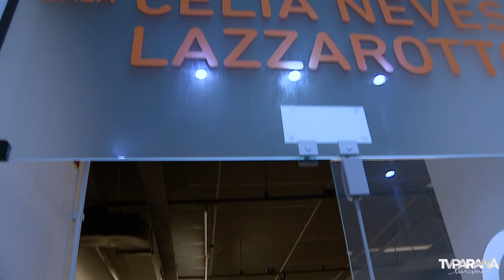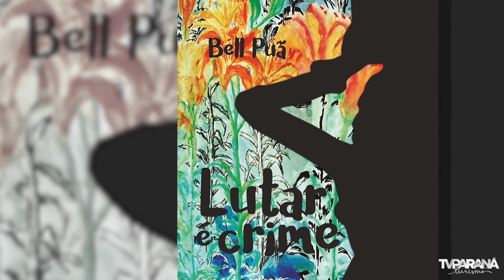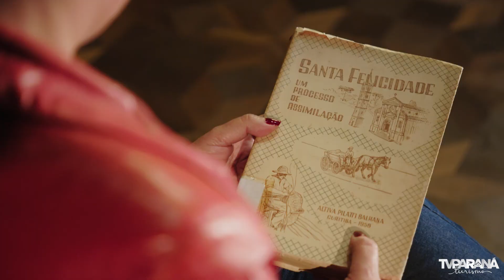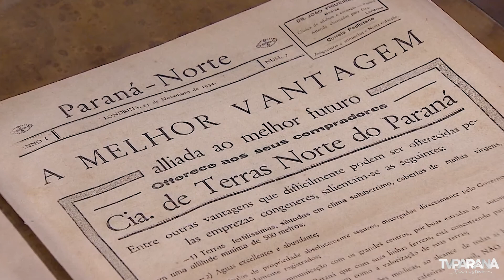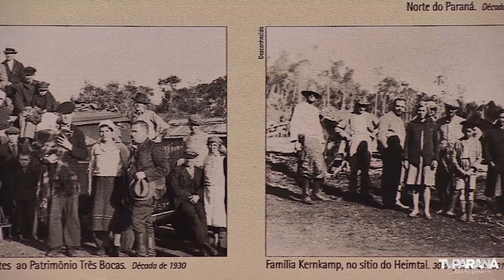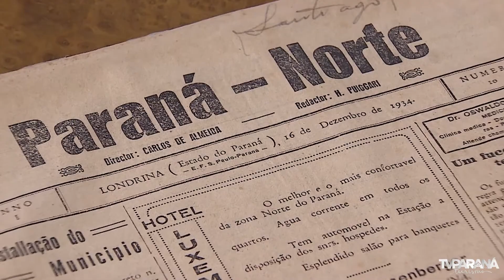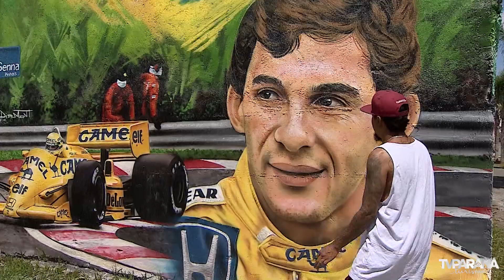ID Paraná: MUMA | (05/12/2019)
Esta semana o Identidade Paraná está no Museu Municipal de Arte, o MUMA. Você vai conferir uma matéria sobre um documentário que compara o bairro de Santa Felicidade na década de 1950 com os dias de hoje. Os produtores usaram como base um trabalho feito pelo tcheco Vladmir Kozac e um grupo de pesquisadoras da UFPR. Eles registraram a produção de vinho nas propriedades rurais, a fabricação de cestos de vime e a gastronomia. E mais, você também vai se encantar com a trajetória do circo Zanchettini, um dos mais antigos e tradicionais do país que tem uma relação muito próxima com a capital paranaense. Além disso, nossa equipe também esteve no Museu Histórico de Londrina, que reconta o passado da cidade que já foi uma das maiores produtoras de café do planeta.